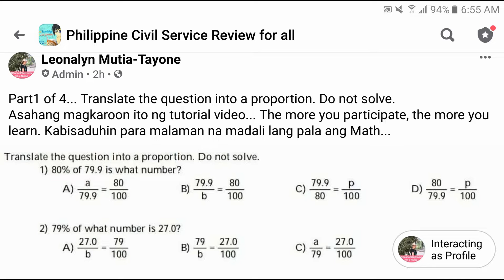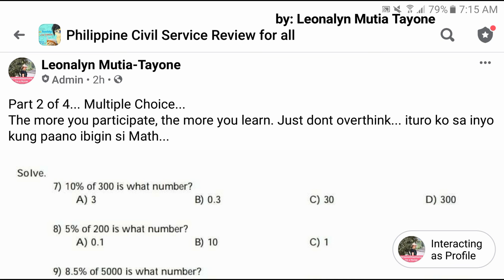Part1 of 4 PERCENTAGE: Translate the question into a PROPORTION. Do not solve